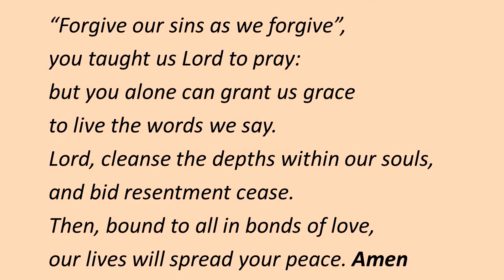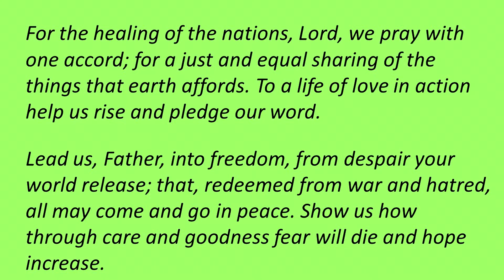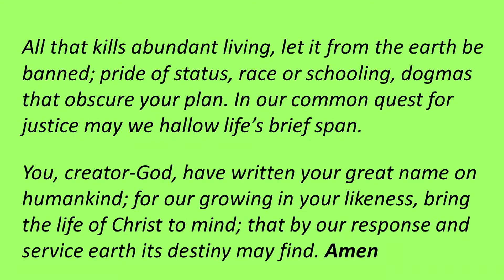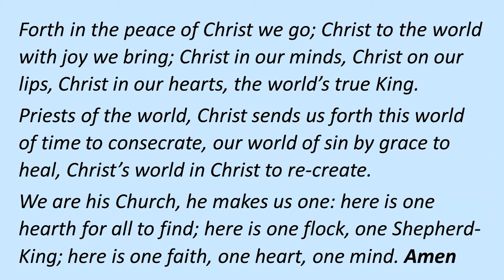Wednesday 24th February 2021: Women in the Bible - Miriam.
We continue with our interviews with Women in the Bible, today our guest is Miriam.